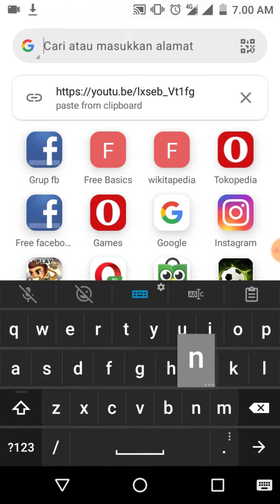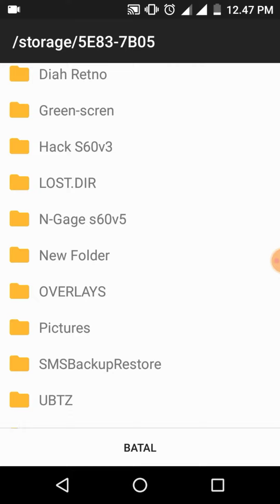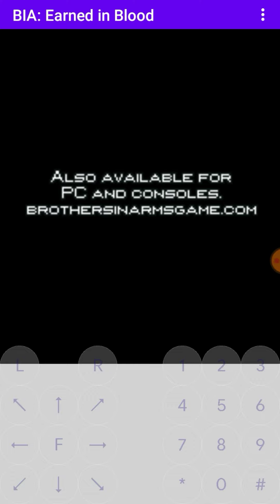Update ROMs EKA2L1 - Nokia N70 | Emulator Symbian Android support 32/64 bit_main Game N-Gage v1.O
Update ROMs EKA2L1 - Nokia N70 | Emulator Symbian Android support 32/64 bit, main Game N-Gage v1.0 LIBAS